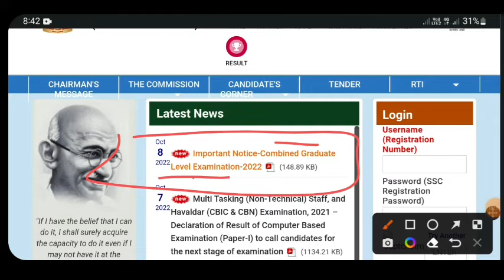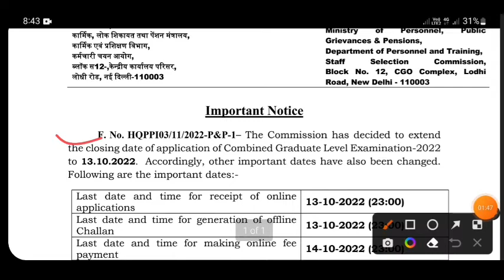ssc new notice | ssc cgl last date extended | cgl 2022 last date | ssc cgl official notice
SSC NEW NOTICE .
ssc cgl last date extended 2022